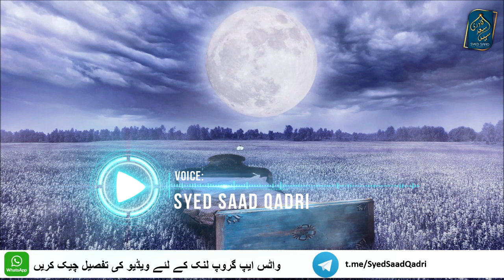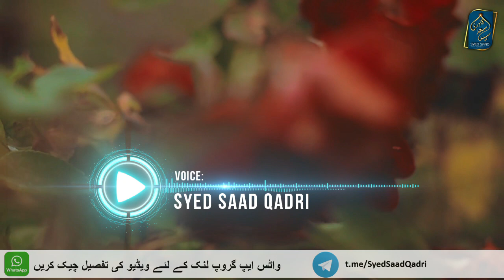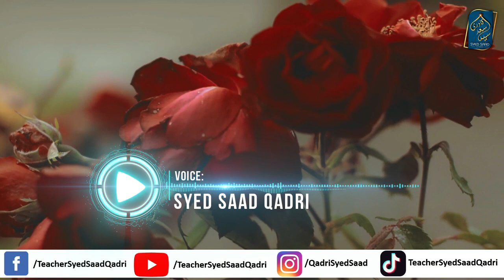Hoor aur Jannati Aurat mein ZEYADA Khubsurat Kaun | The Most Beautiful Wife in Jannah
Hoor aur Jannati Aurat mein Khubsurat Kaun | The Most Beautiful Wife in Jannah